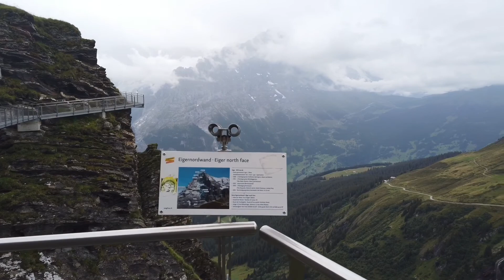Switzerland 2020: First Cliff Walk By Tissot Experience